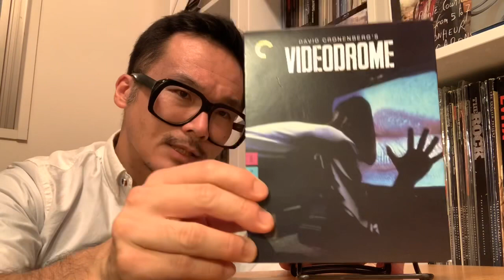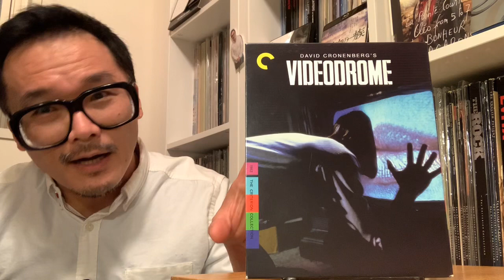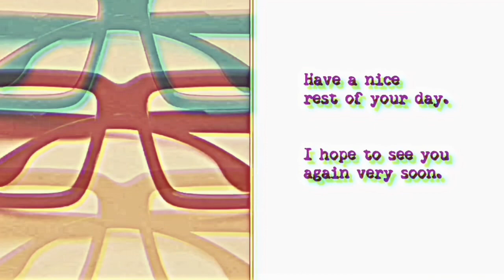(16 of 31) October 2020 Films: VIDEODROME (1983)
Here is a short non spoiler talk about one of my favorite films from the great David Cronenberg—VIDEODROME.

0:00 Introduction
1:20 Comments on the film
3:52 the spectacle of the film
6:53 The film’s take on perception and existence
8:24 how I came to know the film
10:22 Final remarks
13:53 Last comment